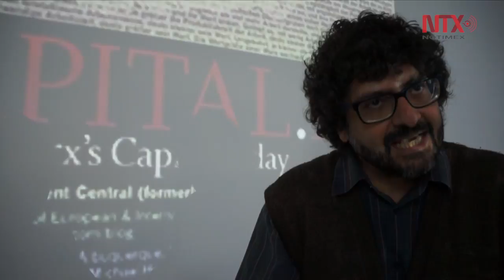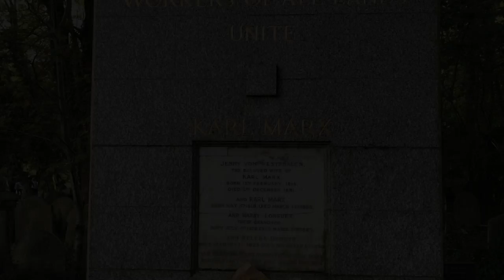"El Capital", de Karl Marx, celebra 150 años de su edición en Londres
A 150 años de su primera edición expertos en marxismo de Estados Unidos, Italia, Brasil, Reino Unido y Alemania analizaron El Capital durante una conferencia de dos días en la prestigiada universidad londinense King's College London.